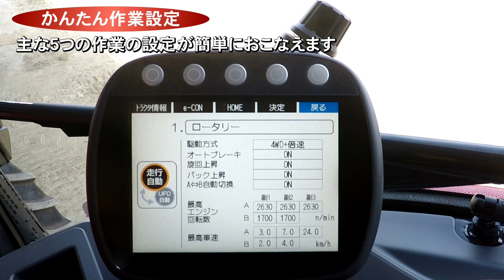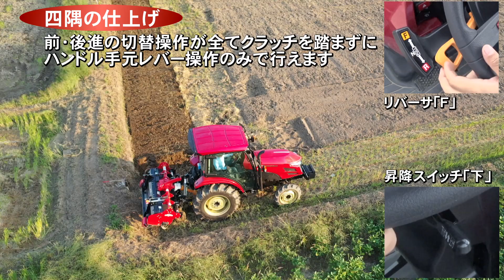トラクター作業機 YT4Aシリーズ＋ロータリー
YTトラクターとベストマッチ作業機で 作業が変わる！
トラクターYT4A＋ロータリーSKL2400の組合せで作業を効率化します。